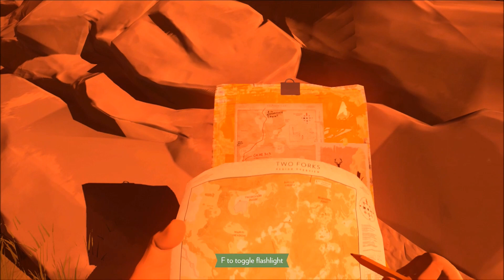INSANE FIRST MISSION! | Firewatch PC Gameplay | Lets Play Ep 2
Welcome to my Firewatch PC Lets Play! In this episode we go on our first mission and things get a little "hot"!

Firewatch PC Gameplay
Firewatch PC Lets Play